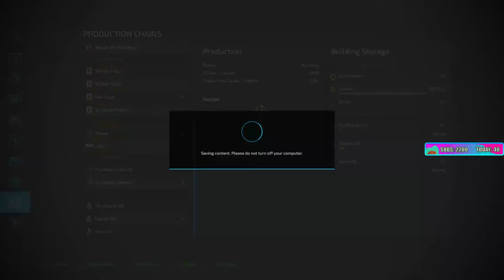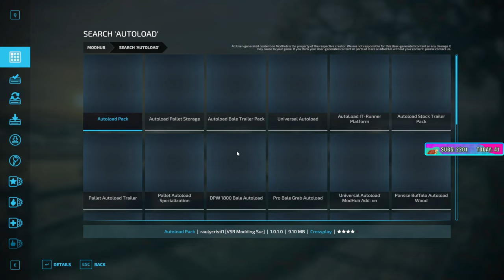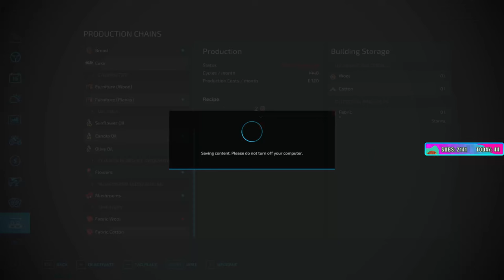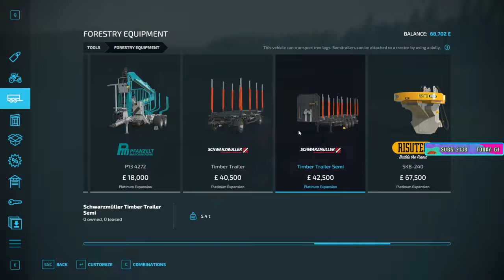Sips Plays Farming Sim 22: Rags to Riches! - (27/12/23)